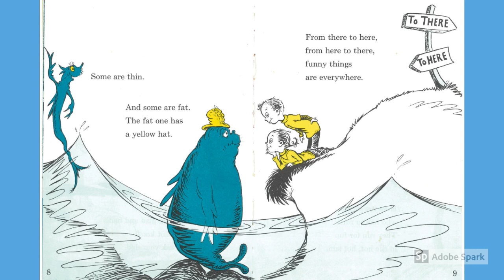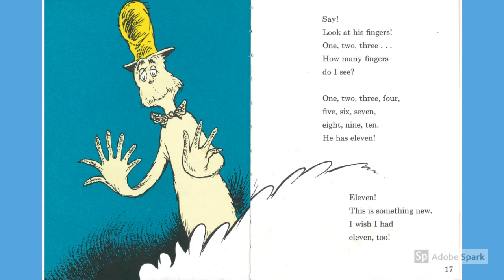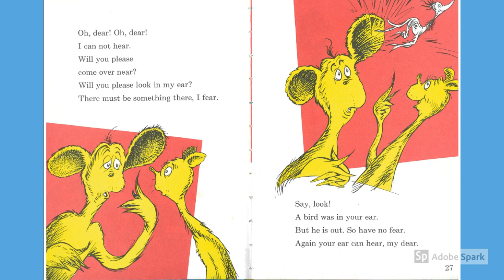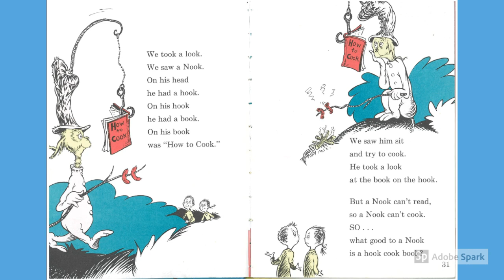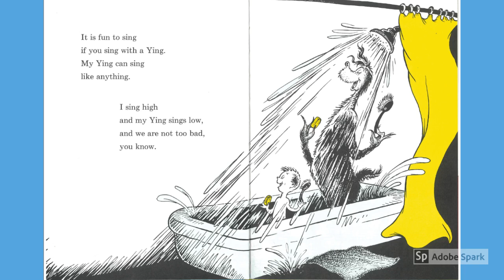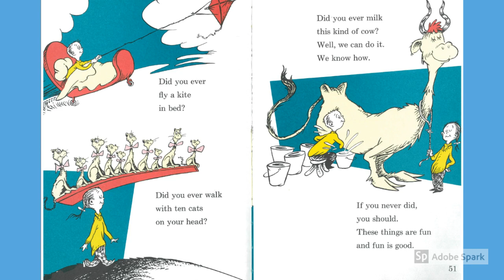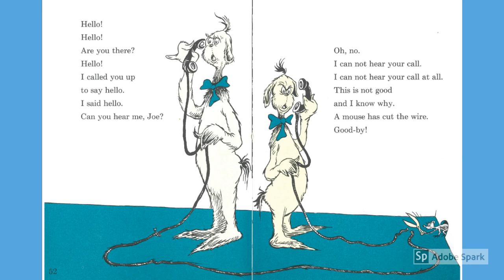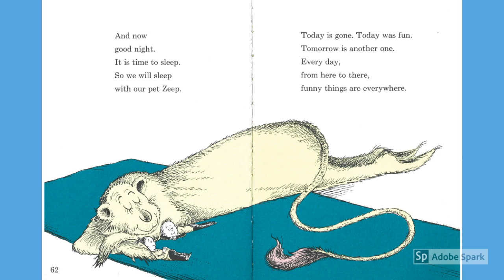One Fish Two Fish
One Fish Two Fish by Dr. Seuss